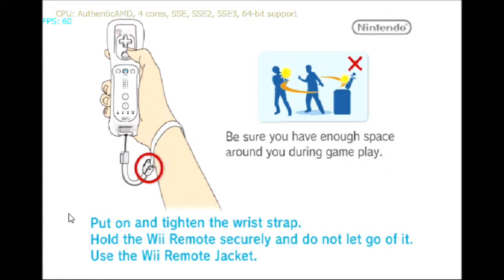soulcalibur LEGENDS on dolphin emulator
amdx4 630
ati 6870
4gigs of ram